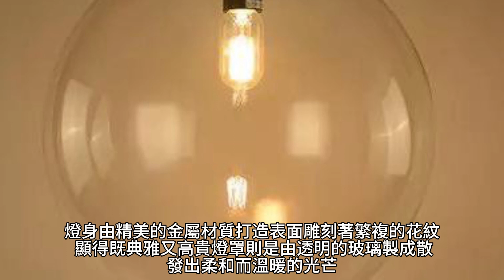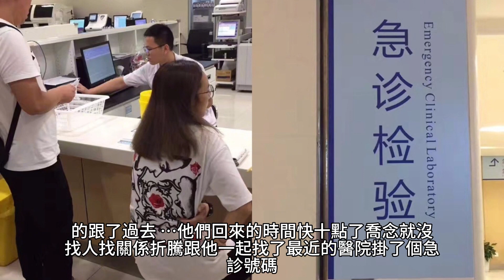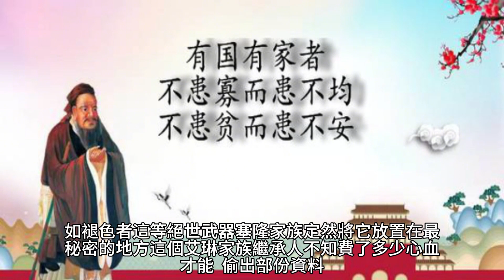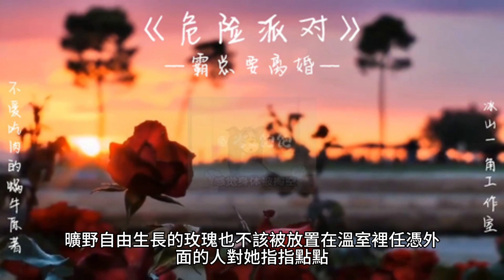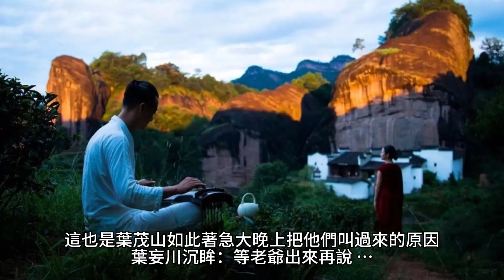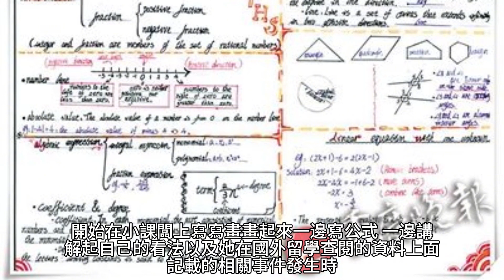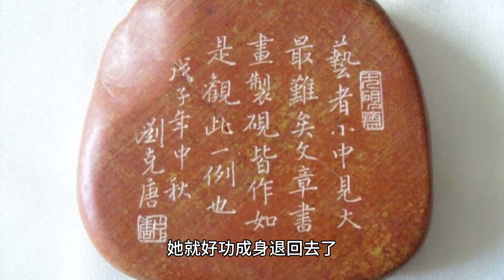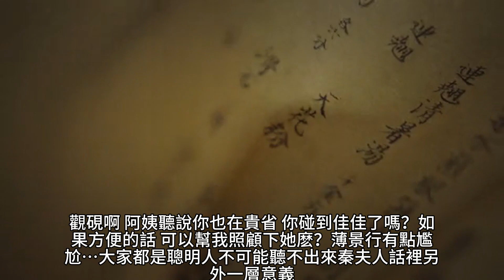{夫人她馬甲又轟動全城了}5316~5345章 有聲字幕小說 待作者更新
夫人她馬甲又轟動全城了

作者：靈小哥

品牌介紹:
Fancy Rosy 創立於 2010 年的香港品牌，成立願景為女生提供既女性化，而又充滿年青個性的時尚手袋，讓女生們隨意都能配搭出自己獨有的風格出門。品牌背後的理念很簡單：Fancy Rosy 深信只有女孩才最懂女孩的心意。Fancy Rosy 的理想是為大多數女孩提供更時髦更高檔的選擇，為妳平凡的日常裝束中增添一份驚喜。

 商品介紹:
Fancy Rosy 3大設計系列:以浪漫印花較淑女並作主打的 Rosy Romance。配有蝴蝶結裝飾較俏皮可愛的 Fancy bow bow。以及簡約華麗理念的 Just Fancy 系列。秉持著女性輕奢風的精神, 透過官方購物網站和實體店面, 提供完善的線上線下購物服務。

產業:
飾品配件, 收藏愛好, 禮物贈品
 品牌介紹:
SWAROVSKI 施華洛世奇於1895年誕生於奧地利，以全球先進的精確切割技術和璀璨奪目的仿水晶產品聞名於世。施華洛世奇官網商城，精心甄選迷人的水晶首飾、時尚配飾、家居裝飾、手錶和塑像，以及包含濃濃情意的禮品。

USDT地址
TRC20👉TEqSco3N847oUmrT3TQ93J71AffCTF8HKz

 產業:
內外保養, 兒童孩子, 嬰兒寶寶
 品牌介紹: